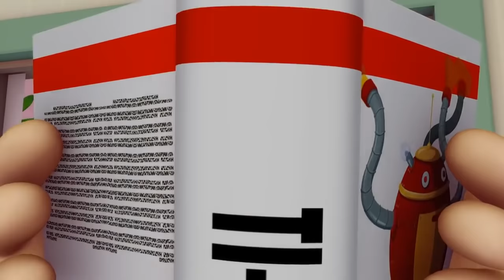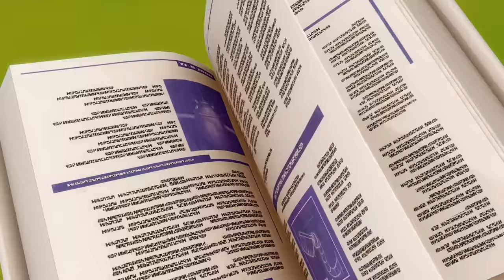Garfield annoys Jon! - New Selection